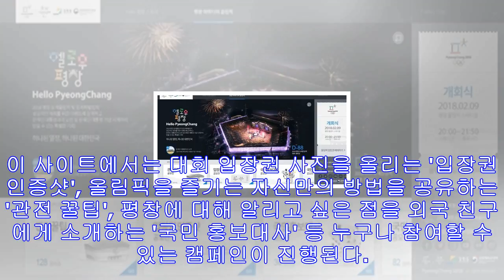평창 올림픽 국민 참여 사이트 '헬로우 평창' 오픈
캠페인 참여자 대상 '대통령 오찬'·'문재인 시계' 등 경품 웹사이트 메인 페이지 모습[대회 조직위원회 제공=연합뉴스] (서울=연합뉴스) 최송아 기자 = 2018 평창 동계올림픽대...